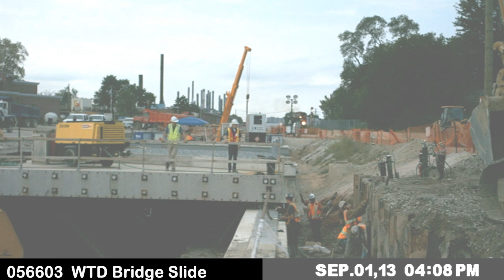West Toronto Diamond Bridge Slide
On September 1/2, we reached a huge milestone when we installed the first bridge to separate GO Transit tracks from the CP Rail connecting tracks (the tracks that form the 'diamond' in the middle of the corridor). For the first time in GO Transit history, the bridge spans were 'slid' into place; A technique that has many benefits including the fact that it only requires a short window of track removal. This is important because the entire project is being built while maintaining rail service through the corridor, as you can see by the number of trains passing through in the video. Great work by the crew! This project is one of the key elements of the Big Move.

Coulissement de pont au Croisement de Toronto Ouest
Les 1er et 2 septembre, nous avons franchi une étape importante en installant le premier pont qui séparera les voies de GO Transit des voies de liaison du CP (les voies qui forment le « diamant » au milieu du corridor). Pour la toute première fois de l'histoire de GO Transit, les travées de pont ont été « glissées » en place. Cette technique comprend plusieurs avantages, notamment le fait qu'elle implique le retrait de seulement une petite partie des voies. Il s'agit d'un avantage précieux puisque l'ensemble du projet se déroule alors que le service est maintenu dans ce corridor -- vous verrez d'ailleurs de nombreux trains passer lorsque vous regarderez la vidéo. Félicitations à toute l'équipe pour son excellent travail! Le Projet de Georgetown South est un des éléments clés du Grand projet de Metrolinx.